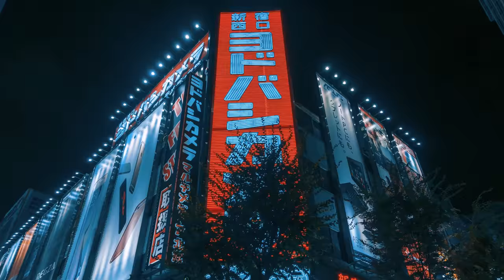Tokyo 東京 The City of Light Cinematic in 4K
My concept for making travel videos are to combine (merge) multiple compilations of video that have been taken and shot by famous Photographer who has to allow their footage reuse, which also helps them to promote their channel. Combining or compilation ingredients and making a new enjoyable video is also my favorite part of this channel.